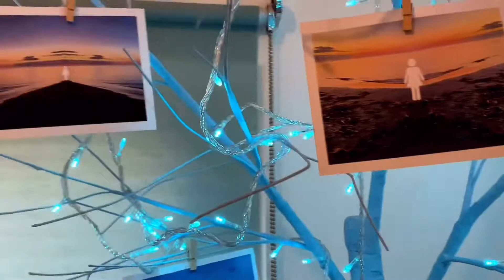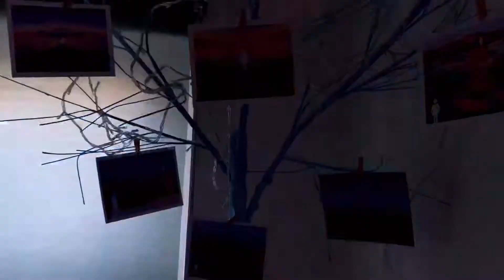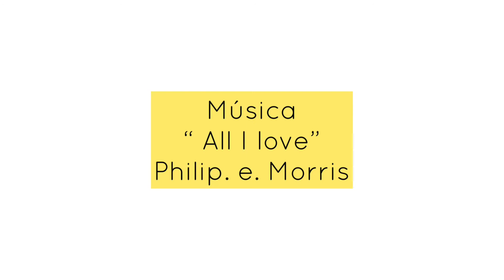Vive una Experiencia transformadora en La Casita AZUL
Si estás viendo este vídeo espero que te decidas a venir a vivir una Experiencia transformadora a La Casita AZUL.
Ya sea que quieras descubrir tu potencial creador aquí  en la Playa de las Marinas, o que quieras adquirir el Pack de Postales mágicas, espero que te animes a dar un paso hacia adelante para lograr tus sueños .

Yo dejo atrás creencias limitantes y espero poder vender a través de este vídeo un total de al menos 100 packs de Postales Mágicas.

Si quieres sumar tu energía conmigo y Vivír la Experiencia en la Playa, puedes escribirme a:

Si quieres adquirir el pack de Postales mágicas tan solo tienes que escribirme a y te haré llegar tu pack mágico a través de mensajería. Los portes están incluidos.

Estas ventas me ayudarán a seguir avanzando con mi proyecto artístico GOTAeNERGIA Bali con el que espero poder hacer llegar nuevas Experiencias creativas , a los niños que viven en orfanatos y si además de los packs vendo cuadros podré llevarles también ayuda económica.

Cualquier duda puedes consultarme escribiendo a cualquiera de los correos que te he dejado arriba.

Muchas gracias!!!

GOTAeNERGIA
Sumamos energía
Restamos miedo